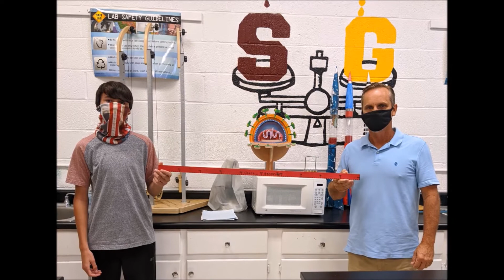Fall 2020 Meterstick Activity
Spring Garden Physical Science Science class makes meter sticks for teachers in the school.